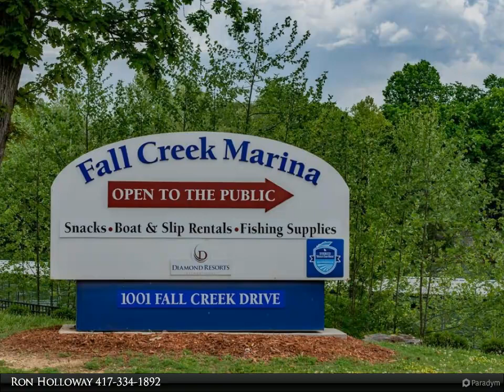Gerken & Associates - 29 Fall Creek Drive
Walk in Level! 1BR/1BA Great price on this 1 bedroom partially furnished condo (see Personal Property Addendum under Documents). Conveniently located and an easy walk to the onsite Marina on Lake Taneycomo. Park at your front door and walk straight in to condo. Patio is level walk - out onto the grass for easy BBQ's. Newer carpeting and appliances. Located in Fall Creek Resort, convenient to shopping, grocery, medical, theaters, Silver Dollar City, schools and lakes. 5 minutes to Table Rock Lake, the Dam and Moonshine Beach. Beautiful walking trails throughout the resort and the Dewy Short Center at Table Rock Dam.

1 full bath

Ron Holloway
Gerken & Associates